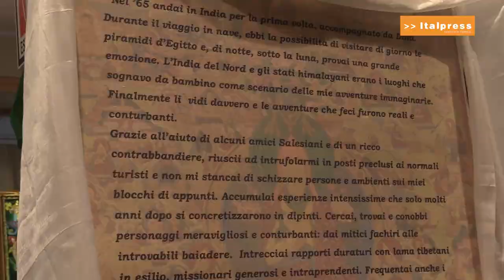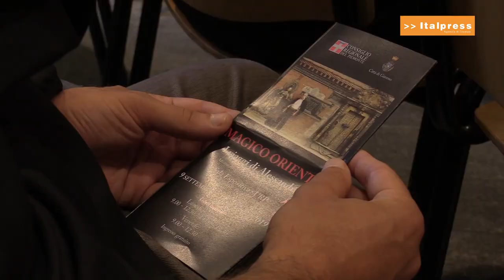Torino - Il "Magico Oriente" negli scatti di Alessandri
Torino - Una mostra fotografica racconta i viaggi di Lorenzo Alessandri, il pittore di Giaveno fondatore del movimento artistico surrealista Surfanta, in India, Nepal e Tibet. Quaranta scatti che rappresentano scene di vita quotidiana, giovani, paesaggi, scene di povertà e i monaci buddisti. Un percorso dell'anima che fa dei viaggi veri e propri pellegrinaggi dello spirito.

“Magico Oriente, i viaggi di Alessandri”, nella sede dell’Ufficio Relazioni con il Pubblico del Consiglio regionale del Piemonte in via Arsenale 14 G a Torino resterà aperta fino al 16 ottobre. Gli orari: lunedì-giovedì 9-12.30 e 14-15.30,  venerdì 9-12.30.